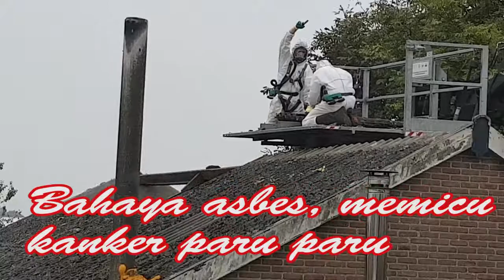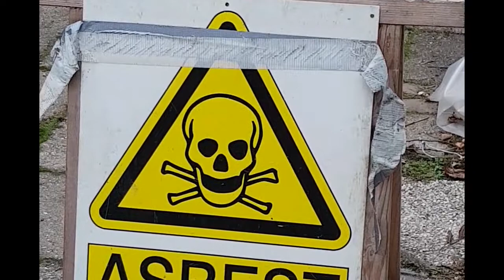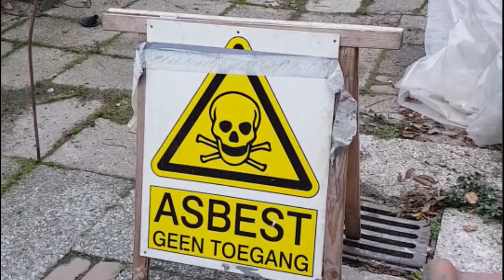Waspada!!! Asbes memicu kanker paru paru dalam waktu lama, hindari dan jauhi asbes.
Bahaya atap rumah asbes, di kutif dari detik helath

Asbes masih banyak digunakan untuk atap bangunan rumah. Dalam jangka panjang menghirup asbes terus menerus bisa menimbulkan risiko kesehatan. Asbes masuk ke dalam tubuh melalui cara inhalasi.

Dampak bahaya dari menghirup serat asbes tidak bisa dilihat dalam jangka waktu singkat. Terkadang gejala penyakit ini baru muncul dalam waktu 20-30 tahun setelah terpapar serat asbes pertama kali.

Seperti dikutip dari Health.nsw, Jumat (29/1/2010) serat asbes yang terhirup dan masuk ke dalam paru-paru bisa menyebabkan asbestosis (timbulnya jaringan parut di paru-paru), kanker paru-paru dan mesothelioma (kanker ganas yang menyerang selaput mesothelium).

Risiko terkena penyakit ini akan meningkat setara dengan banyaknya jumlah serat asbes yang dihirup. Selain itu risiko kanker paru-paru akibat menghirup serat asbes lebih besar dibandingkan dengan asap rokok.

Ini disebabkan asbes terdiri dari serat-serat kecil yang mudah terpisah, sehingga jika serat tersebut berterbangan di udara dan terhirup oleh tubuh akan berbahaya bagi kesehatan.

Biasanya serat asbes ini bisa menimbulkan risiko kesehatan jika masuk ke dalam tubuh melalui cara inhalasi. Jumlah kecil serat asbes di udara yang dihirup seseorang saat bernapas tidak akan menimbulkan rasa sakit.

Rata-rata orang hanya menghirup asbes dalam jumlah yang sangat kecil dan berisiko rendah terhadap kesehatan. beberapa penelitian menunjukkan asbes yang berbentuk lembaran tidak menunjukkan risiko kesehatan yang berarti.

Orang yang sangat berisiko memiliki gangguan kesehatan akibat asbes umumnya yang bekerja di pertambangan atau industri.

Tapi bukan berarti atap rumah yang terbuat dari asbes tidak berbahaya sama sekali, hanya saja risiko gangguan kesehatannya lebih rendah. Berbagai bentuk material dari asbes membuat tingkatan risiko kesehatan yang berbeda.

Jika serat asbes dalam bentuk yang stabil seperti lembaran dan kondisinya masih baik, maka risiko kesehatannya kecil. Namun jika lembaran tersebut sudah ada yang rusak, berlubang atau salah dalam hal penggunaannya, maka bisa menimbilkan risiko yang lebih tinggi.

Bahan bangunan asbes umumnya digunakan sebagai lembaran semen (fibro), drainase, cerobong pipa, atap rumah atau papan bangunan lainnya. Sejak tahun 1960-an dan 1970-an, serat asbes banyak digunakan oleh masyarakat sebagai isolasi atap rumah.

Untuk mengurangi paparan dari serat asbes dan melakukan pencegahan jangka pendek bisa dengan melakukan beberapa cara:

    Menyemprotkan air ke lembaran asbes untuk mencegah tanah, debu atau serat beterbangan di udara.
    Menutup asbes dengan lembaran plastik atau terpal untuk menghindari paparan cuaca.
    Mencegah anak untuk bermain di atap rumah yang terbuat daria asbes.
    Mengganti lembaran asbes yang sudah rusak atau berlubang.
    Sebisa mungkin memberikan ruang batas antara asbes denga ruangan dalam rumah.